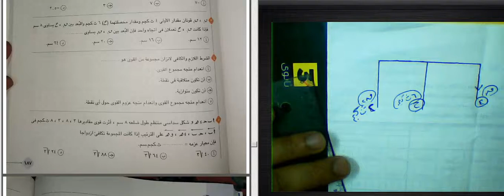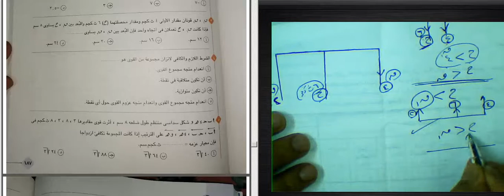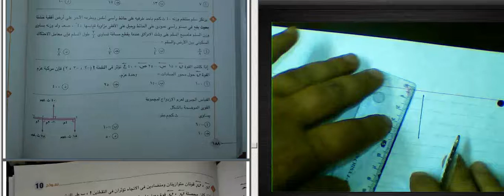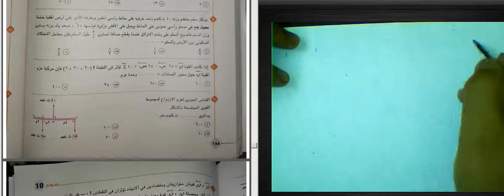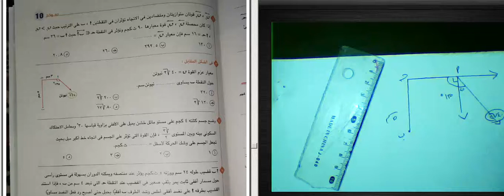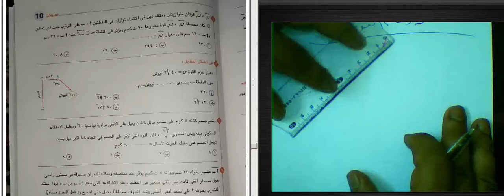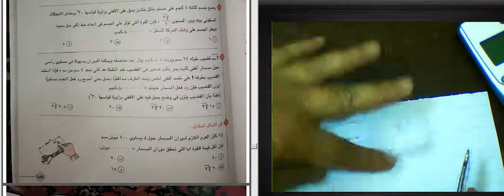حل النموذج العاشرإستاتيكا *حل كتاب بنك أسئله المعاصر2022 المعاصر2022.إستاتيكا مراجعه# .ثالثه ثانوي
مراجعه جبر وفراغيه#نماذج كتاب المدرسه#رقم 9#وسام مجديالاعداد المركبه بنك اسئله المعاصر#اختر 3#جبر#وسام مجدي#
تحميل كتاب المعاصر جبر المراجعة النهائية للصف الثالث الثانوى 2022
تحميل كتاب المعاصر رياضيات المراجعة النهائية للصف الثالث الثانوى 2022
تحميل اجابات كتاب التفاضل والتكامل للصف الثالث الثانوى 2021
تحميل اجابات كتاب المعاصر التفاضل والتكامل للصف الثالث الثانوي 2021
اجابات كتاب المعاصر مراجعة نهائية تفاضل وتكامل
اجابات كتاب المعاصر مراجعة نهائية تفاضل pdf
اجابات كتاب المعاصر التفاضل والتكامل للصف الثالث الثانوي 2020
تحميل اجابات كتاب المعاصر تفاضل للصف الثالث الثانوى 2021 pdf
كتاب المعاصر جبر وهندسة فراغية للصف الثالث الثانوي 2022
تحميل كتاب المعاصر جبر وهندسة فراغية 2022
كتاب المعاصر جبر وهندسة فراغية 2022 pdf
كتاب المعاصر pdf للصف الثالث الثانوي 2022
كتاب التفاضل والتكامل للصف الثالث الثانوى pdf 2022
اجابات كتاب المعاصر تفاضل للصف الثالث الثانوي 2022 pdf
اجابات كتاب التفاضل والتكامل للصف الثالث الثانوي 2022
كتاب المعاصر جبر وهندسة فراغية للصف الثالث الثانوى 2021 pdf
تحميل كتاب المعاصر في الرياضيات للصف الثالث الثانوى 2020 pdf
تحميل كتاب المعاصر في الرياضيات للصف الثالث الثانوى 2021 pdf
تحميل كتاب المعاصر جبر وهندسة فراغية للصف الثالث الثانوي 2022ى pdf 2022
تحميل كتاب المعاصر جبر وهندسة فراغية للصف الثالث الثانوي 2022
اجابات كتاب المعاصر الهندسة الفراغية تالته ثانوي
تحميل كتاب الشامل جبر وهندسة فراغية 2022ى pdf 2022
تحميل كتاب المعاصر في الرياضيات للصف الثالث الثانوى 2020 pdf2
تحميل كتاب المعاصر في الرياضيات للصف الثالث الثانوى 2022 pdf
تحميل اجابات كتاب المعاصر جبر وهندسة فراغية 2021 pdf المراجعة النهائية
كتاب المعاصر جبر الصف الثالث الثانوى
تحميل اجابات كتاب المعاصر جبر وهندسة فراغية 2020 pdf

اجابات كتاب المعاصر فرنساوي 3 ثانوي 2022 pdf المراجعة النهائية
كتاب المعاصر رياضيات تالتة ثانوي 2022
اجابات كتاب المعاصر جبر وهندسة فراغية 2022
اجابات كتاب المعاصر تفاضل وتكامل 3 ثانوى 2022
اجابات كتاب التفاضل 3ث المعاصر 2022
اجابات كتاب المعاصر استاتيكا للصف الثالث الثانوي 2022 pdf
اجابات كتاب المعاصر جبر للصف الثالث الثانوى 2022
تحميل كتاب الشامل جبر وهندسة فراغية 2022
تحميل كتاب المعاصر المراجعة النهائية للصف الثالث الثانوى 2021 رياضيات
سلاح المعاصر جبر للصف الثالث الثانوى ٢٠٢٢
تحميل كتاب المعاصر ديناميكا المراجعة النهائية للصف الثالث الثانوى 2021
كتاب المعاصر للصف الثالث الثانوي 2021 pdf
تحميل كتاب المعاصر في الرياضيات للصف الثالث الثانوى 2021 pdf مراجعة